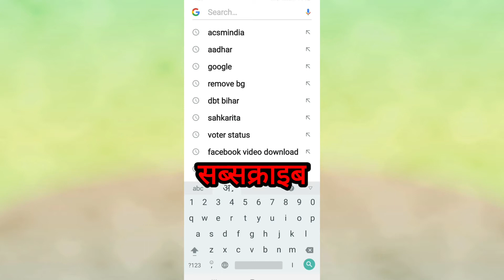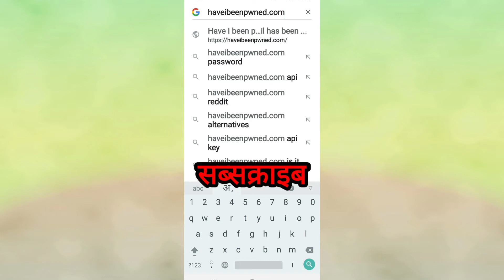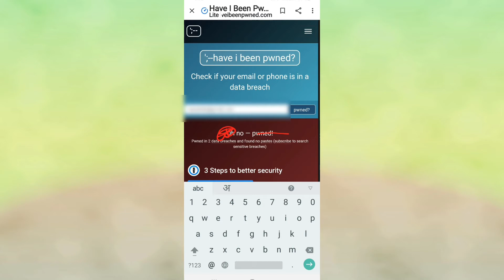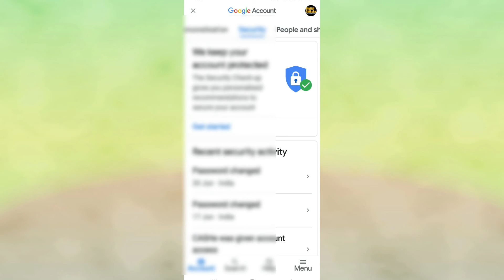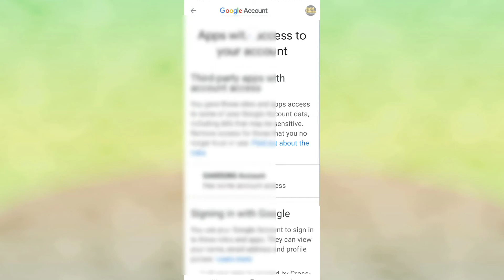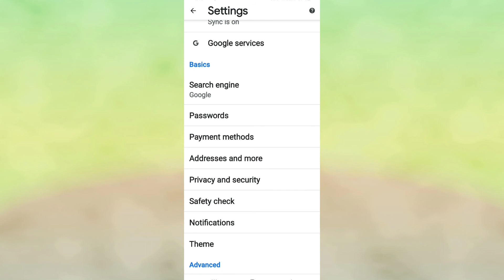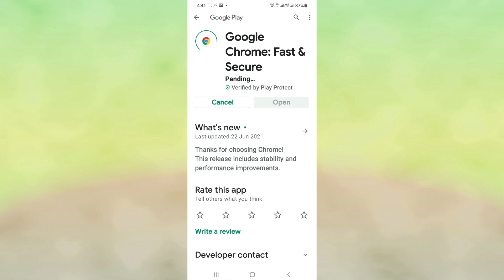Email id hacked or not kaise pta kre।mobile no hack or not ।how can verify email id or mobile no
✍️इस वीडियो मे ईमेल ओर मोबाइल नंबर वेरीफाई करने का पूरा प्रोसेस बताया गया है जिसमे आप अपने मोबाइल से ही चेक कर पाओगे